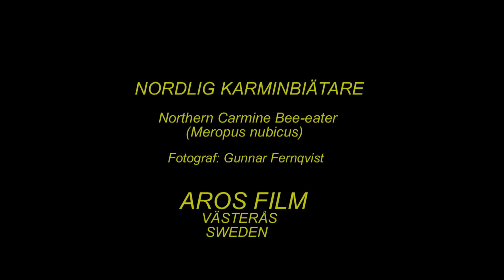NORDLIG KARMINBIÄTARE Northern Carmine Bee-eater (Meropus nubicus) Klipp - 2321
Nordlig Karminbiätare. Art-Video. Uppland 2012. Northern Bee-eater in Sweden,  AROS FILM Fotograf: Gunnar Fernqvist. Västerås. Sweden.  (Rf-345.)